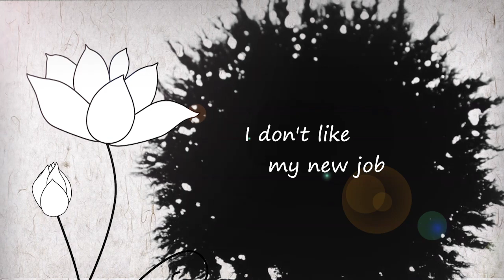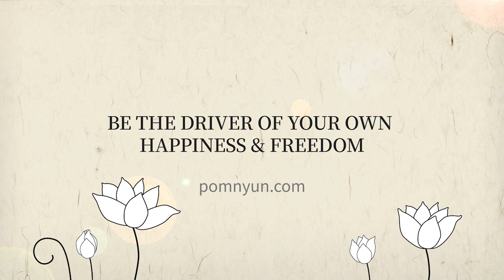Dharma Q+A with Ven. Pomnyun Sunim: I Don't Like My New Job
(English-language subtitles can be toggled with the "Closed Caption" button on the bottom-right edge of the video)

This video has been published with permission from Jungto Society.